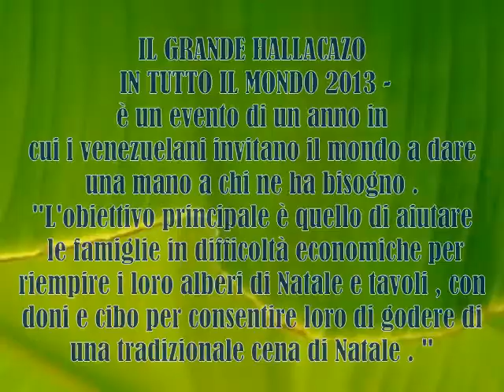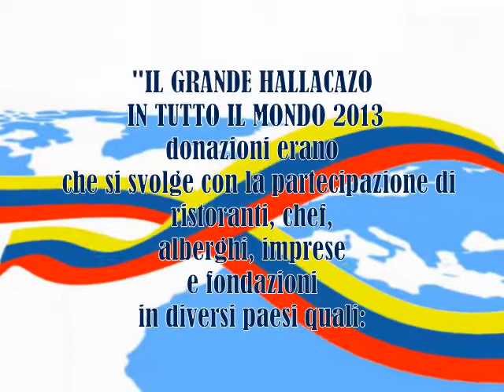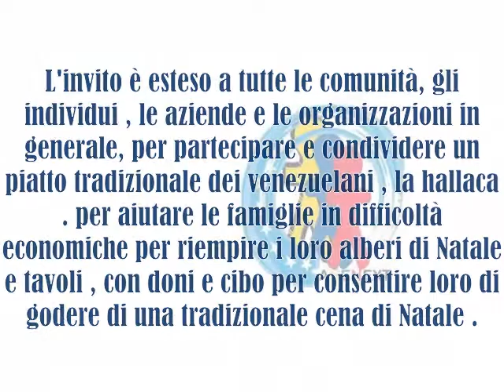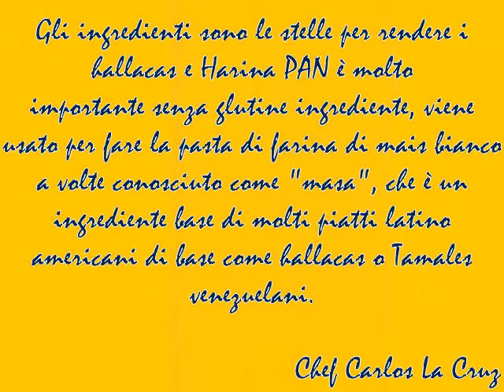IL GRANDE HALLACAZO IN TUTTO IL MONDO 2013 - ITALIANO - CARLOS LA CRUZ -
Venezuela Le organizzazioni internazionali all'estero AVENEXT , VIC venezuelani in Carolina e AMAVEX hanno unito le forze per una causa comune : per celebrare il 2013  GRANDE HALLACAZO IN TUTTO IL MONDO 2013
IL GRANDE HALLACAZO IN TUTTO IL MONDO 2013 - è un evento di un anno in cui i venezuelani invitano il mondo a dare una mano a chi ne ha bisogno .
"L'obiettivo principale è quello di aiutare le famiglie in difficoltà economiche per riempire i loro alberi di Natale e tavoli , con doni e cibo per consentire loro di godere di una tradizionale cena di Natale . "
con l'obiettivo finale di venezuelani unificanti e comunità di tutto il mondo per dare una mano alle famiglie che affrontano necessità economiche in tempi di crisi . L'evento ha avuto luogo Sabato 14 dicembre 2013 .
Durante l' evento internazionale " IL GRANDE HALLACAZO IN TUTTO IL MONDO " diverse donazioni si svolgevano grazie a AVENEXT , VIC venezuelani in Carolina , AMAVEX , :
Venezuela , Svizzera , Perù , Panama, Messico, Italia , Inghilterra, Olanda , Francia, Spagna , Stati Uniti d'America , Ecuador, Costa Rica e Colombia.
L'invito è esteso a tutte le comunità, gli individui , le aziende e le organizzazioni in generale, per partecipare e condividere un piatto tradizionale dei venezuelani , la hallaca . per aiutare le famiglie in difficoltà economiche per riempire i loro alberi di Natale e tavoli , con doni e cibo per consentire loro di godere di una tradizionale cena di Natale . " Così come vi invitiamo a partecipare e condividere un piatto tradizionale dei venezuelani nel prossimo evento 2014
VI INVITIAMO A PARTECIPARE IN 2014 HALLACAZO AIUTO AIUTO ABBIAMO "L'obiettivo principale è quello di aiutare le famiglie in difficoltà economiche per riempire i loro alberi di Natale e tavoli , con doni e cibo per consentire loro di godere di una tradizionale cena di Natale . "